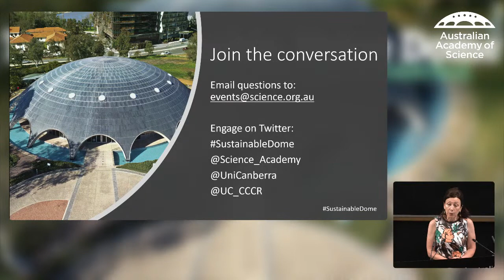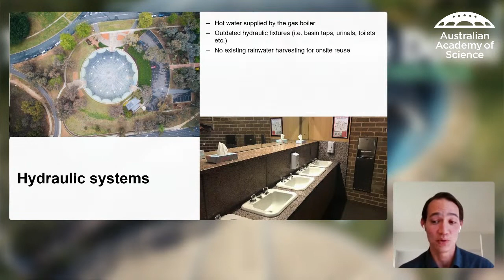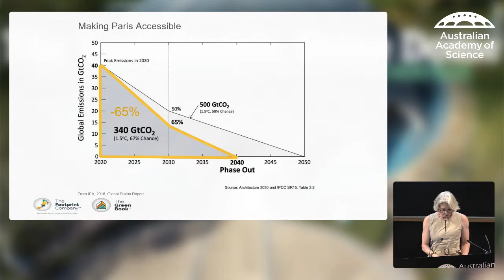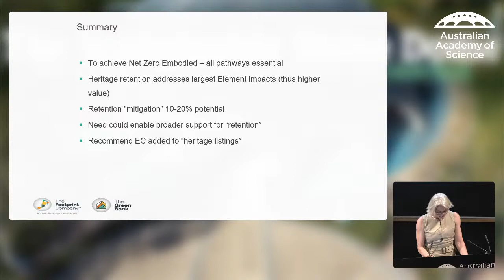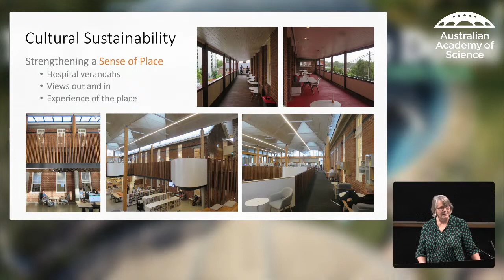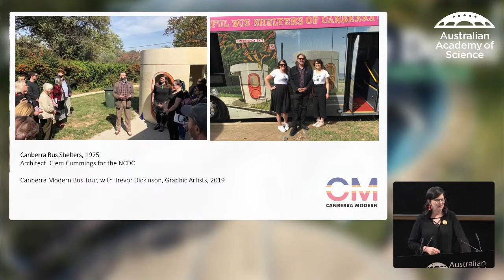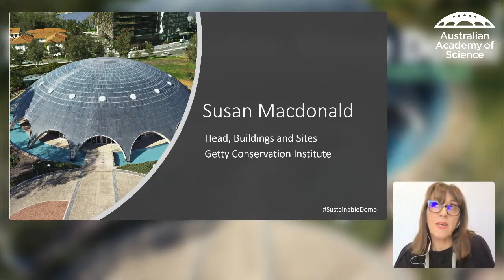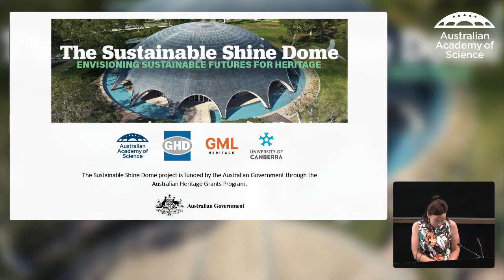The Sustainable Shine Dome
The University of Canberra has partnered with the Academy of Science, GML Heritage and GHD Engineering, to develop an innovative sustainability plan for a net-zero emissions future for the National Heritage Listed Canberra landmark, the Shine Dome.

The multidisciplinary research team led by Michael Jasper, Professor of Architecture, and Tracy Ireland, Professor of Cultural Heritage, will investigate innovative approaches to ensure progressive energy and emissions reductions that contribute to the future protection and promotion of the Shine Dome's unique heritage values. As part of this project, there will be a series of Workshops and Symposia that aim to build a conversation around heritage values and sustainability.

Featuring local and international experts, including the Getty's Susan Macdonald and Dr Caroline Noller of the Footprint Company, the symposium will introduce the Sustainable Shine Dome project, explore the Shine Dome's heritage values, and then examine case studies of sustainability and heritage places.

~~ Program ~~
00:00:00 - Welcome and introductions
00:10:29 - Session 1: The sustainable Shine Dome project
00:11:18 - Session 1: Introduction to the sustainable Shine Dome project
00:19:00 - Session 1: Findings so far and next steps towards zero
00:30:03 - Session 1: The Dome: an iconic home for science
00:40:40 - Quantifying embodying energy in historic buildings
01:05:51 - Session 1: Audience Q&A
01:12:59 - BREAK
01:17:34 - Session 2: Case studies for sustainability practices in heritage in Australia
01:18:26 - Session 2: Marrickville Library: adaptation and sustainability
01:31:31 - Session 2: Canberra Modern: yesterday, today, tomorrow
01:49:43 - Session 2: Old Parliament House: environmentally sustainable heritage practices
02:03:06 - Round Table: Response by Susan Macdonald
02:12:55 - Round Table: Panel discussion and audience Q&A
02:27:24 - Closing remarks

~~ Program detail ~~

- Professor Tracy Ireland (MC and Moderator), Director, Centre for Creative and Cultural Research, University of Canberra
- Anna-Maria Arabia, Chief Executive, Australian Academy of Science
- Professor Leigh Sullivan, Deputy Vice Chancellor Research and Innovation, University of Canberra

~ Session 1: The Sustainable Shine Dome Project
Introduction to The Sustainable Shine Dome Project
- Professor Michael Jasper: Professor of Architecture, University of Canberra
Findings so Far and the Next Steps towards Zero
- Tai Hollingsbee: National Building Engineering Leader, GHD
The Dome: An Iconic Home for Science
- Professor Hans Bachor: Secretary of Education and Public Awareness, Australian Academy of Science
Quantifying Embodying Energy in Historic Buildings (Case study: Sirius Building)
- Dr Caroline Noller: Founder and CEO, The Footprint Company
Audience Q&A
BREAK
~ Session 2: Case Studies for Sustainability Practices in Heritage in Australia
Marrickville Library: Adaptation and Sustainability
- Catherine Forbes: Principal, GML Heritage
Canberra Modern: Yesterday Today Tomorrow
- Rachel Jackson: Principal, GML Heritage and Canberra Modern
Old Parliament House: Environmentally Sustainable Heritage Practices
- Emma Gwynn: Heritage and Collections Manager, Museum of Australian Democracy
~ Round Table
- Response by Susan Macdonald: Head, Buildings and Sites, The Getty Conservation Institute
- Audience Q&A
~ Close
- Professor Jason Bainbridge, Executive Dean, Faculty of Arts and Design, University of Canberra